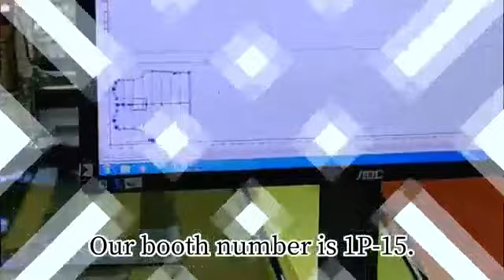Ho Chi Minh Exhibition in Vietnam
We are happy that our exhibition in Ho Chi Minh, Vietnam was a success!